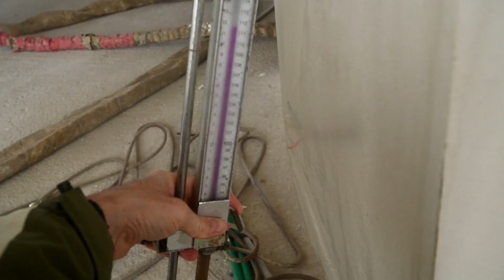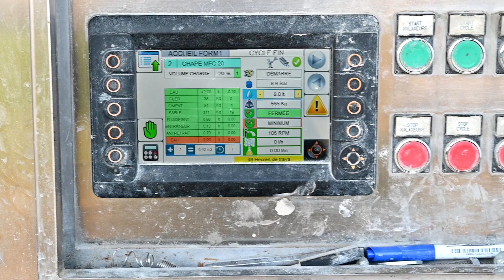Chape liquide "ciment" / Planchers chauffants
Détails de la réalisation d'une dalle pour plancher chauffant.
Une solution parmi tant d'autres !
Utilisables avec un système de chauffage à basse température. (pompes à chaleur)
SOCIETE BARDI CHAPE
Isolation polyuréthane projeté (isocyanate et polyol)
+ Chape ciment liquide et non anhydrite.
Les chapes anhydrites (à base de plâtre) sont beaucoup plus fluides et un peu plus longues à sécher, et peuvent être compatibles avec un plancher rafraîchissant. (Jusqu'à 16°C mini)
On aperçoit également des tubes multicouches et diverses gaines techniques.